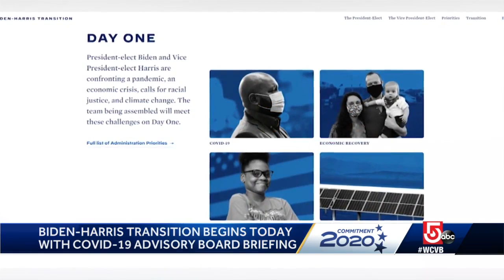Biden-Harris transition begins today with COVID-19 advisory board briefing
President-Elect Joe Biden is expected to address the nation today.